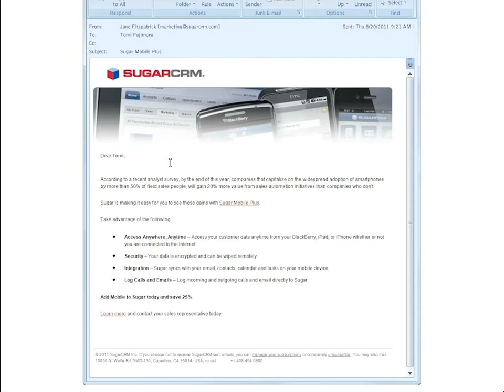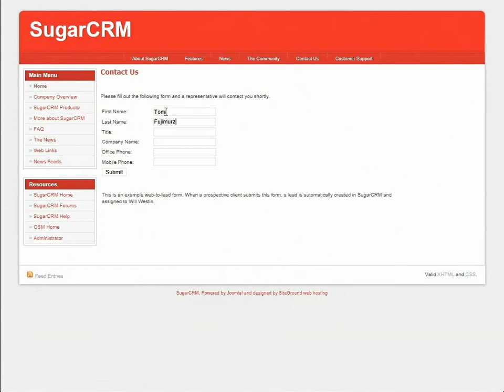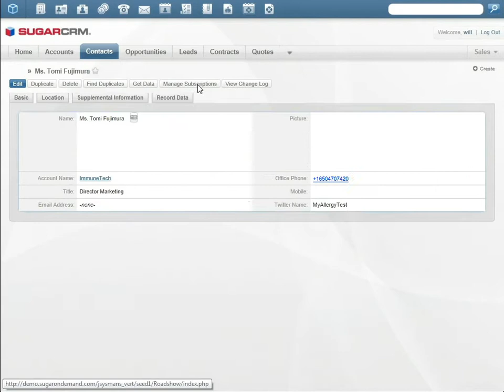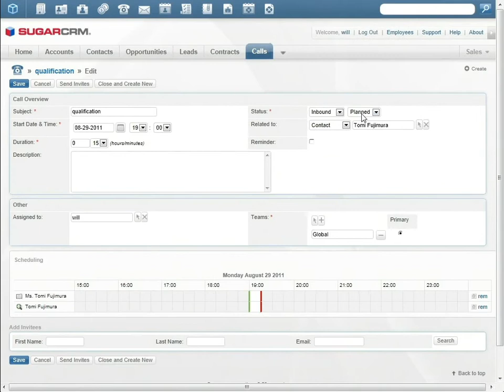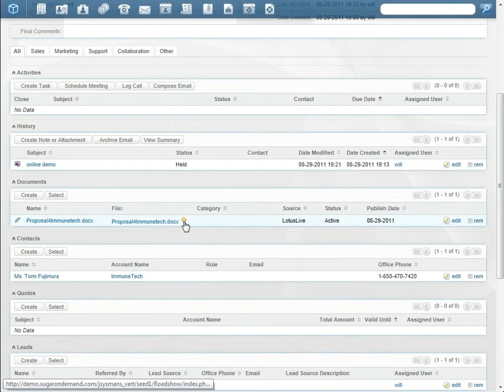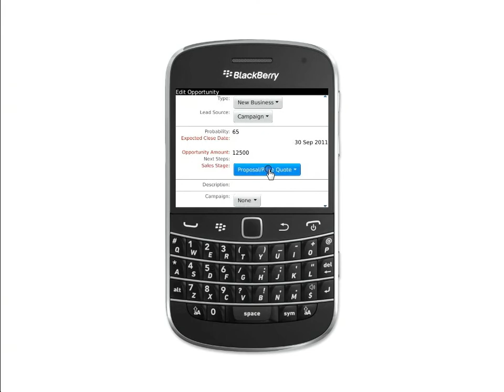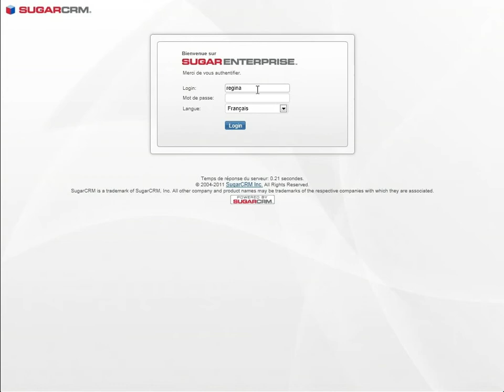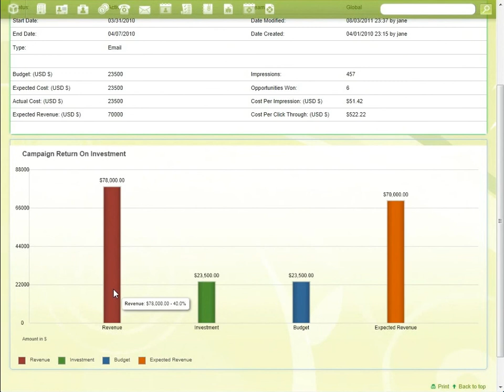A Day in the Life of SugarCRM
See how SugarCRM can help your business.